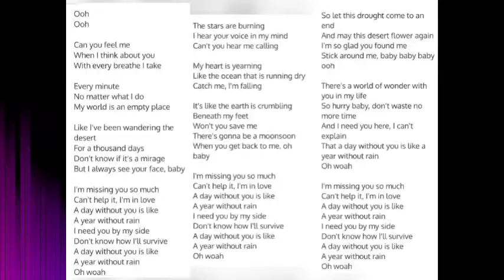A Year Without Rain (Selena Gomez & The Scene) With Lyrics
Song
Artist